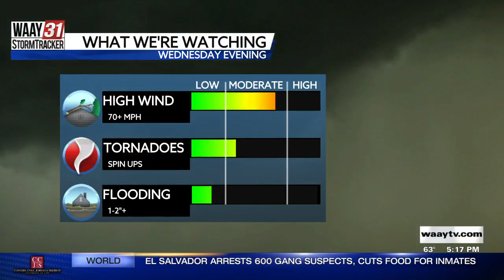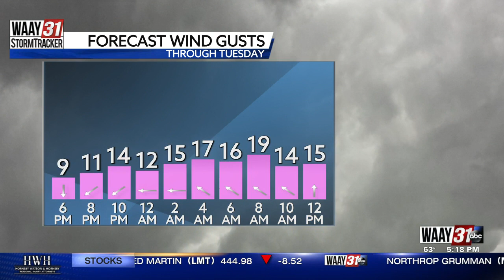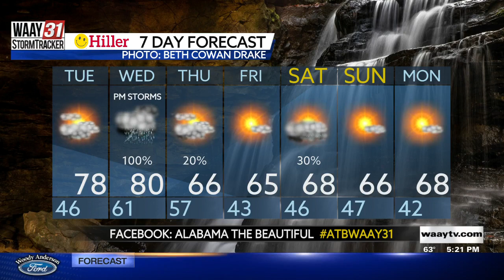Kate's Monday Evening Forecast